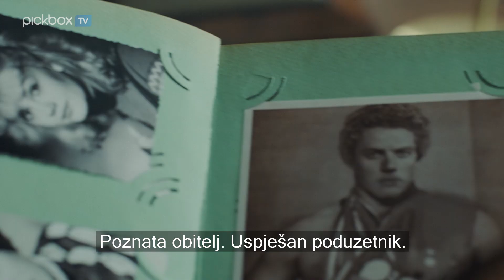Pickbox TV kanal | Tko je ubio Otta Muellera? | Premijera 15.5.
Donosimo vam složenu, a modernu krimi priču punu mračnih obiteljskih tajni i zaokreta. Otto Mueller, legendarni biznismen, ubijen je u svom dvorcu na 65. rođendan. Ubojstvu je svjedočilo osam članova obitelji, a svatko od njih ima svoju priču u Ottu. Međutim, svatko ima i motiv.